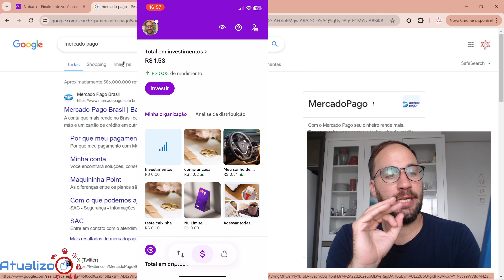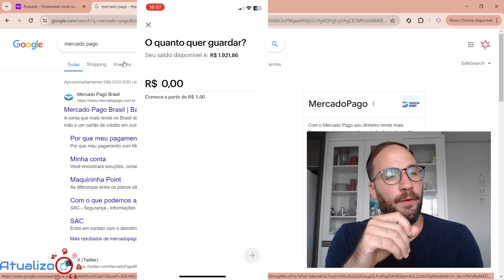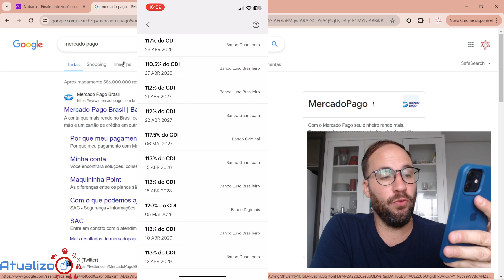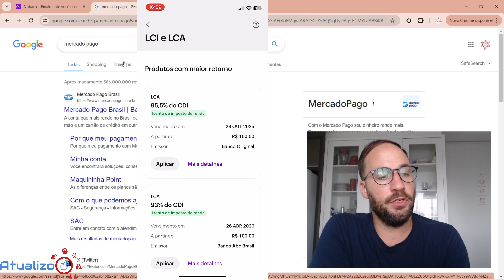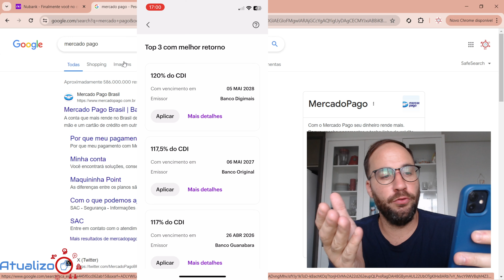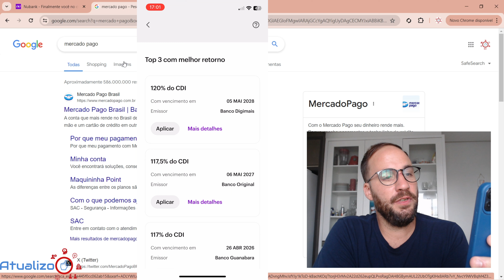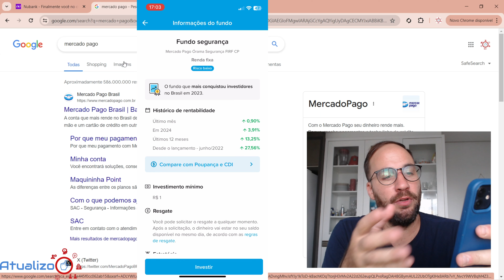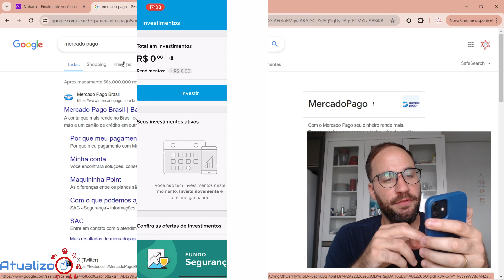Qual RENDE MAIS NUBANK ou MERCADO PAGO?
⚠️ABRIR CONTA MERCADO PAGO ⚠️ Qual RENDE MAIS NUBANK ou MERCADO PAGO? @Nubank @MercadoPagoBrasilOficial
Hoje vamos comparar o rendimento das contas do Nubank e do Mercado Pago, analisando as taxas, vantagens e desvantagens de cada uma.

Se você está em dúvida sobre onde investir seu dinheiro para obter o melhor retorno, acompanhe nossa análise detalhada.

Direto ao Ponto:
00:00 - Início
01:20 - Qual RENDE MAIS NUBANK ou MERCADO PAGO?
07:40 - Encerramento